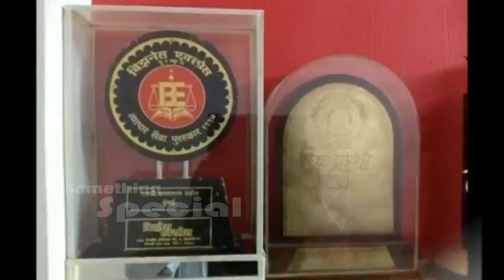Meet Rajani Pandit, India's First Female Private Detective | Solved 75000 Cases | Something Special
Meet RajaniPandit first female private detective in Maharastra. Each case had some experiences above 25 years in store for me. First lady detective of India has 57 awards. Above 75000 cases solved at National and International Level. 'A detective is born, not made'. And this proved exactly right in my way. Intelligence is what a person cannot get by learning, but by life. No great teacher can teach you to think smart, act accordingly and solve the case. All naturally. Each day you get a new case; and in many of them, you have to play a dual role. As a teacher and student both. Decision making as per the circumstance is very essential in the making of a detective.